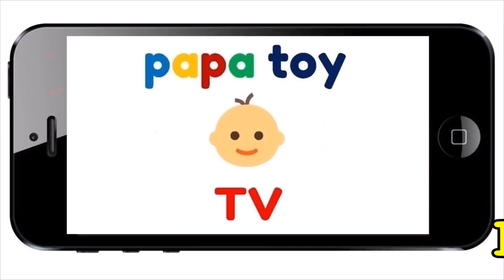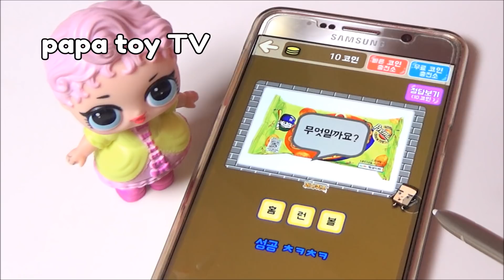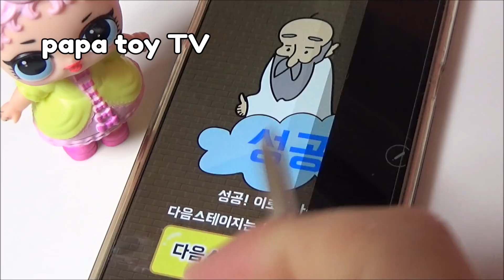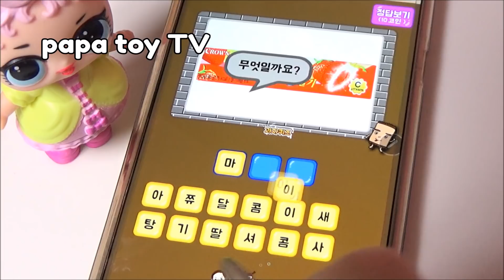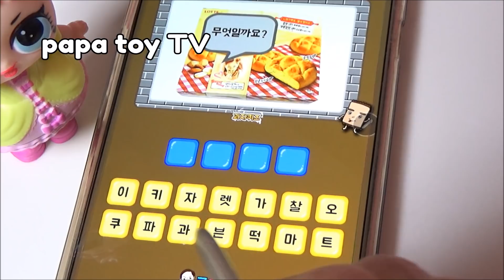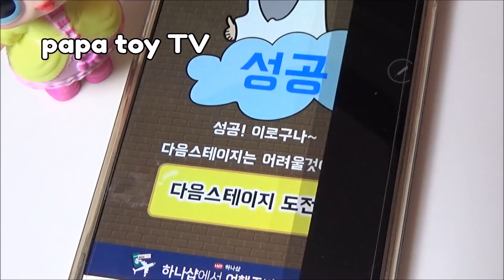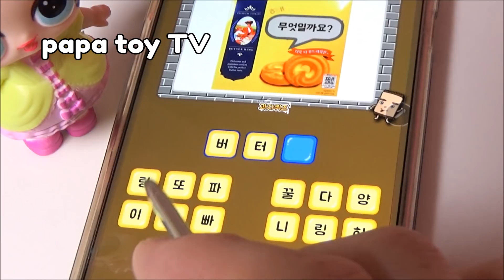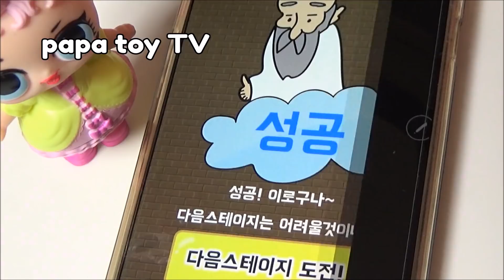LOL서프라이즈돌 과자 퀴즈!! 온세상 엘오엘 다 모여라!! - 파파토이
LOL보려고 들어와서 꿀잼 영상을 보고가는
파파맨의 재미있는 장난감 채널
'파파토이TV' 에 오신것을 환영합니다!
오늘은 과자퀴즈를 풀어봤는데 여러분도 함께 풀어보세요!^^

**빅서프라이즈 선물 이벤트 안내
기간: 7월31일 까지
당첨자 발표: 8월2일 파파토이 페이스북에서

★ 구독 + 좋아요 + 알람설정 + 댓글은 파파토이에 큰 힘이 됩니다.

Welcome to PapaToyTV!
I'm a young dad, make & upload fun toys videos for my baby.
Have a fun time with this channel~^^